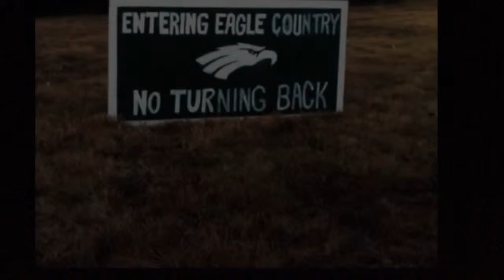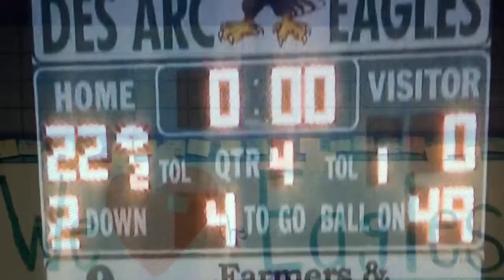Des Arc vs Marvell JR Football